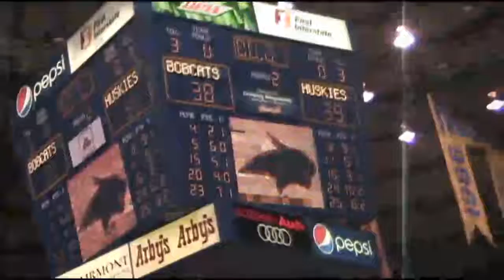Huskiehoops.com Postgame - Saskatchewan 68 at Montana State 82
Huskiehoops.com reporter Devin Heroux has some hi-lites and comments from Saskatchewan Huskies head coach Greg Jockims and forward Michael Lieffers after an 82-68 loss at Montana State, Tuesday, November 3, 2009. Saskatchewan led 39-38 at halftime, and held the lead for most of the second half.

Saskatchewan (6-2 Overall) opens up Canada West Conference play Nov. 6th and 7th at home against the Brandon University Bobcats.

The Huskies are ranked No. 9 in the country in the first CIS coaches poll of the season.